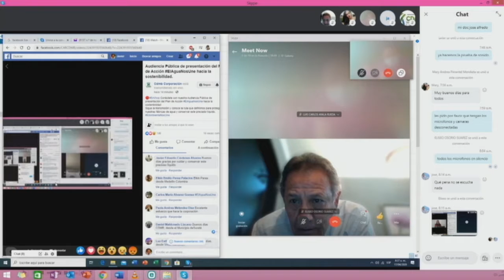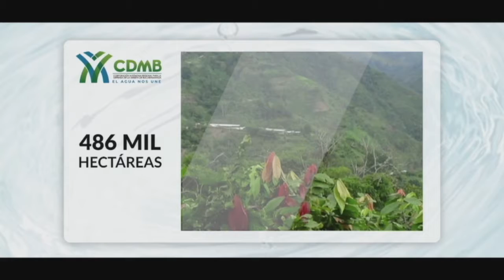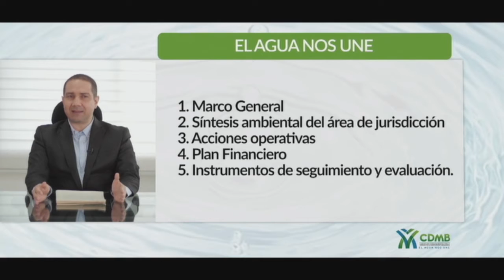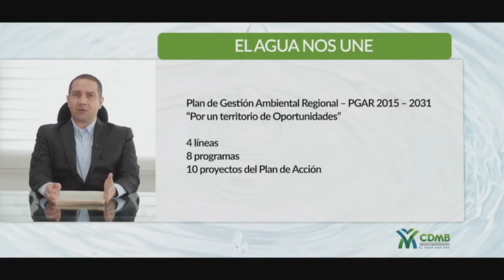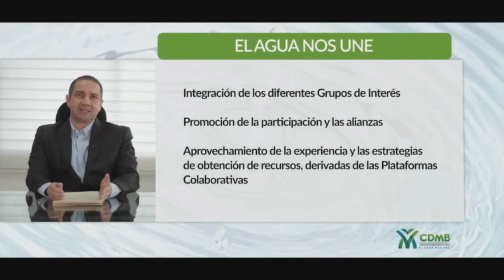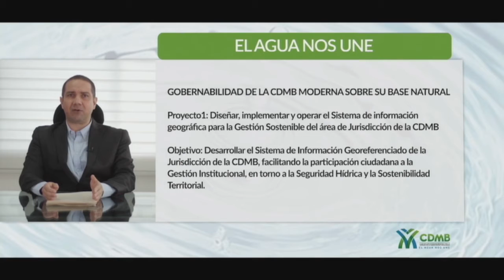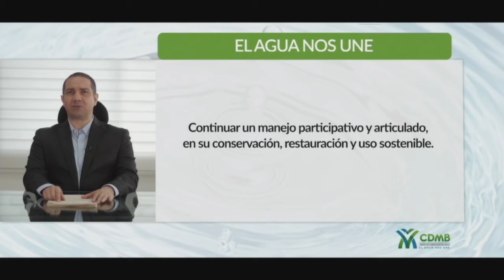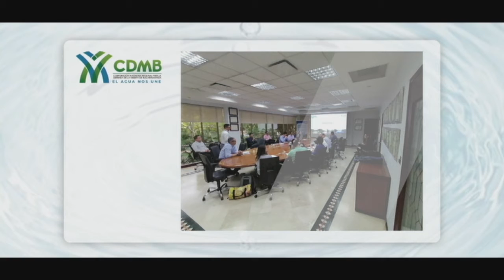Audiencia Pública - Plan de Acción 2020 - 2023 El Agua Nos Une – Hacía la Sostenibilidad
Audiencia Pública de la Presentación de Plan de Acción 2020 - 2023 El Agua Nos Une – Hacía la Sostenibilidad.